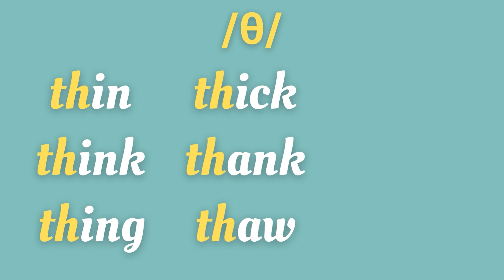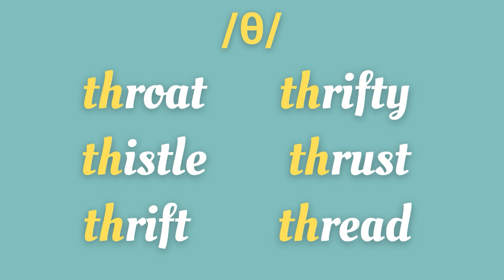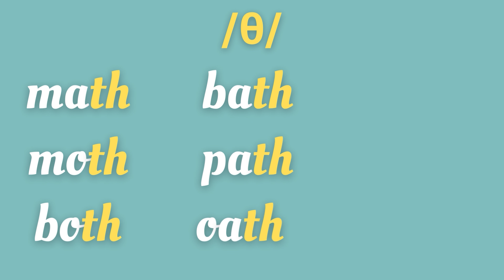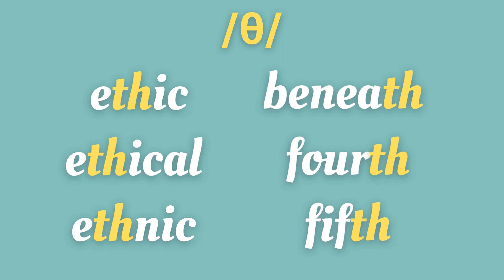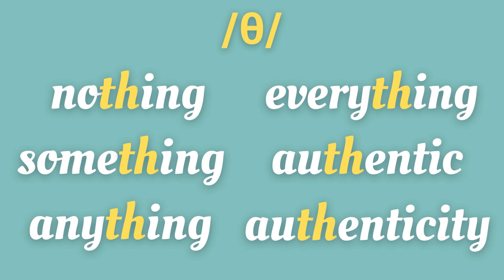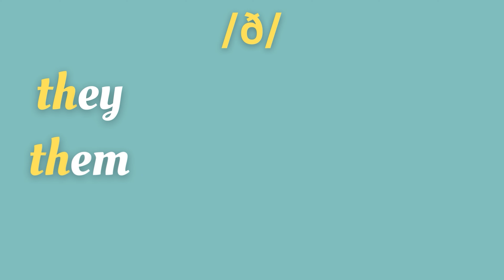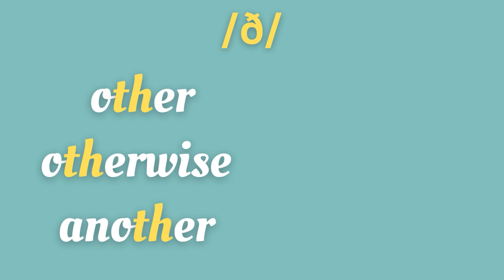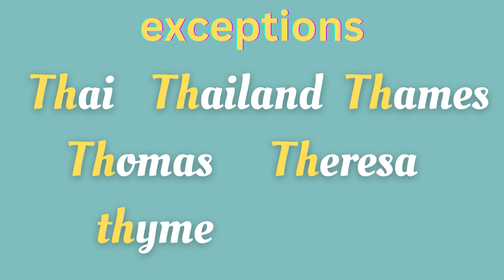Mastering the "Th" Sound: Pronunciation Practice with Different Words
Welcome to this channel dedicated to helping you improve your English. In this video, we'll be focusing on mastering the challenging "th" sound and practicing its pronunciation in a variety of words. Whether you're a non-native English speaker looking to refine your pronunciation or an English learner seeking to perfect this distinct sound, this video is for you.